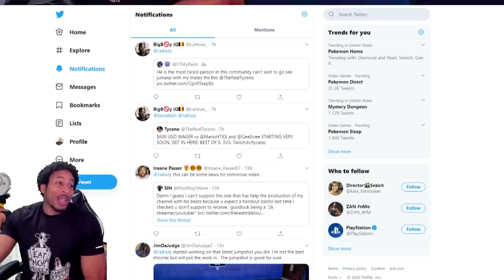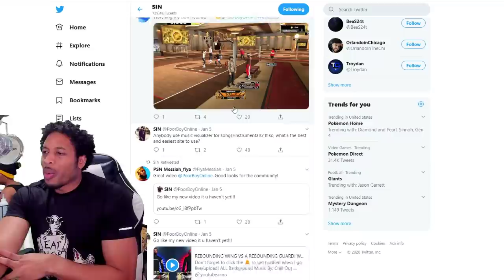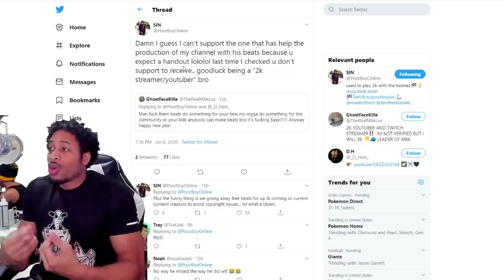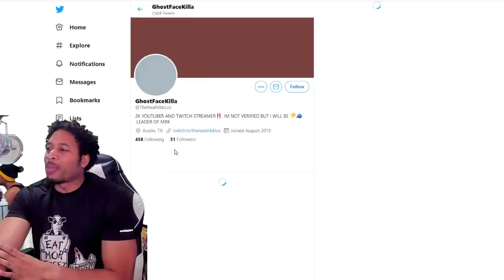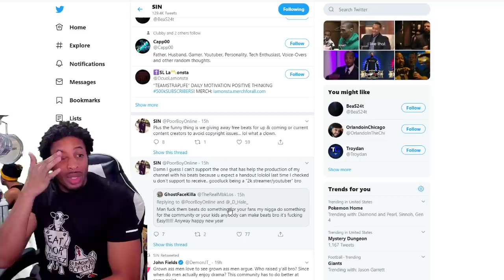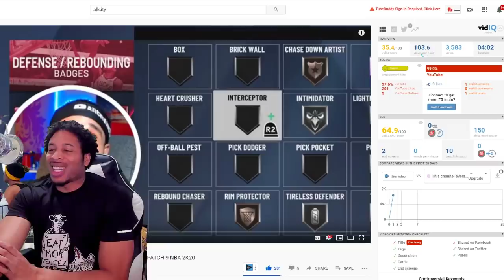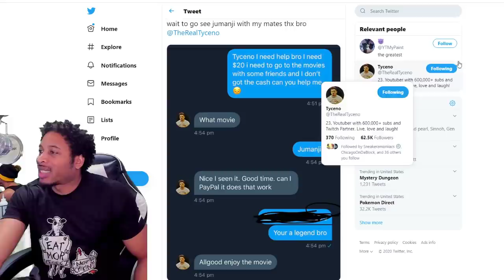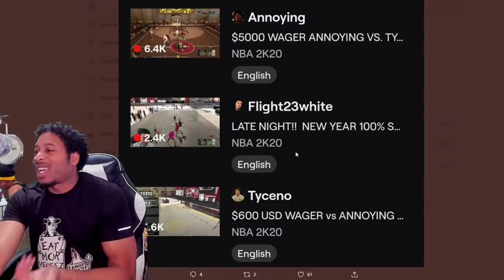NBA 2K20 NEWS - TYCENO $600 WAGER VS ANNOYINGTV - DOES THE INTERCEPTOR BADGE WORK - POORBOYSIN BEEF